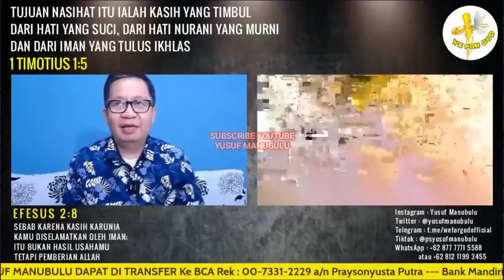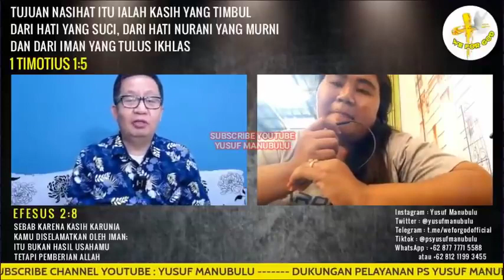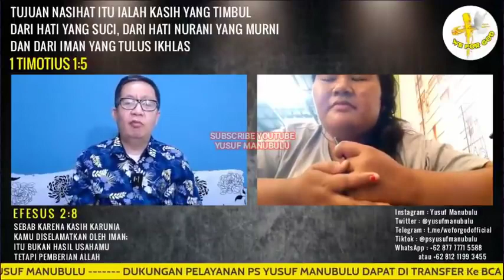setelah muslimah ini di baptis akhirnya ortu nya mengakui juga Yesus itu Tuhan